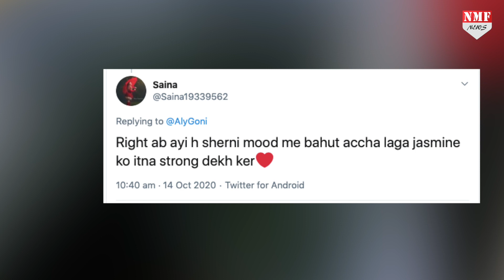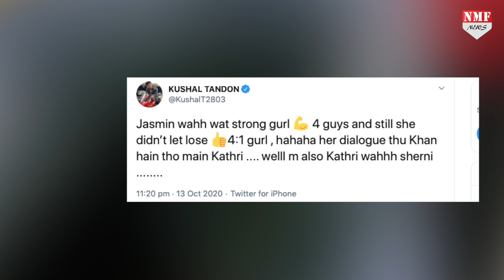BB14 : Jasmin Bhasin अकेले ही 4 लड़को से भिड़ी, तो Aly Goni ने कहा - ये है शेरनी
BB14 में हाल ही में एक इम्यूनिटी टास्क हुआ जिस  दौरान अकेले ही 4 लड़कों से भिड़ गईं जैस्मिन भसीन। इस Epsiode को देखने के बाद जनता उनकी फैन हो गई है और उनके खास दोस्त  एली गोनी ने उन्हें शेरनी कह दिया है.